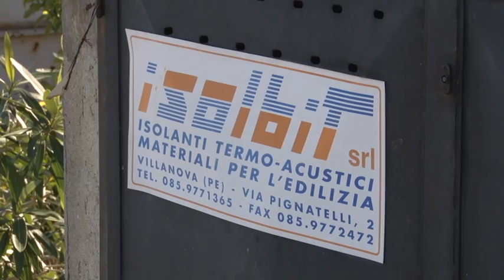Incendio alla Isolbit, il rogo potrebbe essere stato doloso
Domato l'incendio alla Isolbit di Cepagatti, adesso si indaga su quali potrebbero essere state le cause del rogo. Per gli inquirenti trova fondamento l'ipotesi dell'incendio doloso. Secondo l'Arta, intanto, nessuna emergenza riguardo la qualità dell'aria.